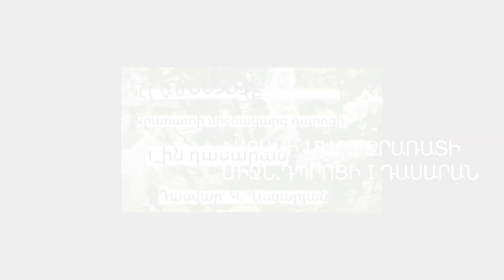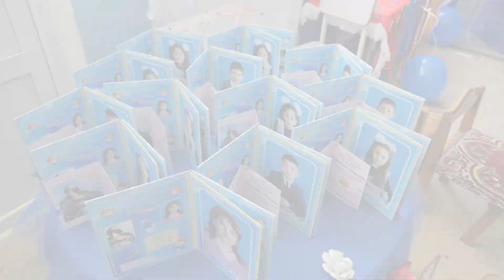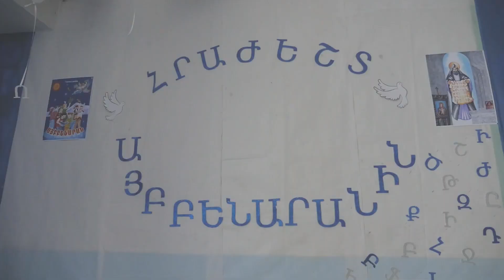Jrarat 1 dasaran